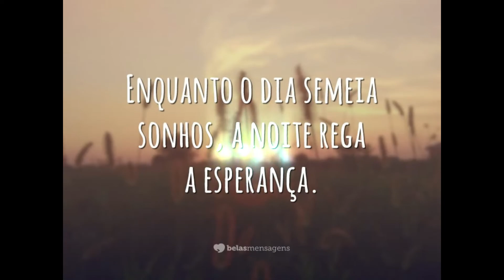Educar não é cortar asas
Seja o piloto de suas histórias e voe o mais alto que conseguir.